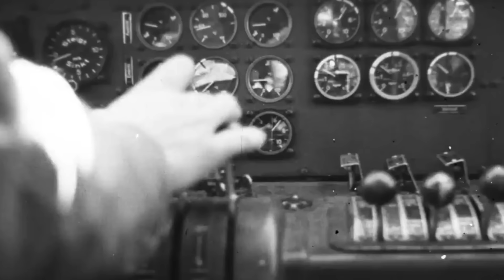The Scariest Most Infamous Nazi Mastermind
Deep within the rugged peaks of Italy's Gran Sasso Mountain in 1943, a daring mission unfolded as Otto Skorzeny, once a mere civil engineer, now Hitler's chosen commando, led a covert operation unlike any other.

Otto, also known as Scarface due to a unique face wound he received from a fencing match, glided over the mountaintop with his small team of elite Waffen SS troops and German paratroopers. With precision and stealth, they landed and readied their weapons after scanning the horizon.
Their objective was the audacious rescue of Benito Mussolini from a heavily guarded mountain prison with a garrison of over 200 armed Italian soldiers.

Skorzeny knew he was outgunned and outnumbered, but he was the master of unconventional warfare and knew he could pull it off flawlessly. He turned to one of his men and ordered the team to split up while he approached the front door with an Italian officer ready for his ruse to unfold.

Only Otto Skorzeny, an engineer turned Hitler’s favorite operator and the most wanted man in Europe for his numerous exploits, could save Benito Mussolini from peril. With no hesitation, Scarface knocked on the door.